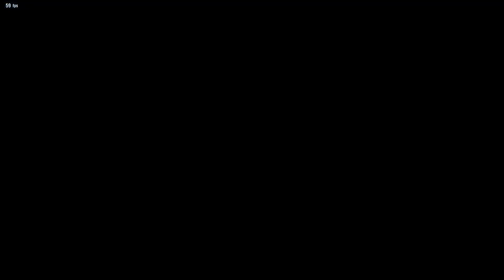TEKKEN 8 - FT10 with the Bryan of TikTok!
Title: TEKKEN 8 - FT10 with the Bryan of TikTok!